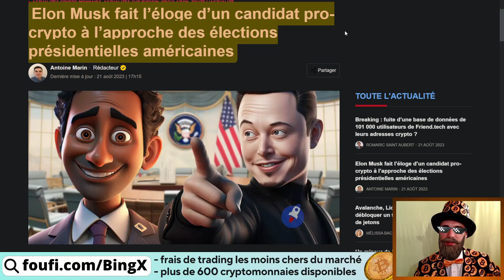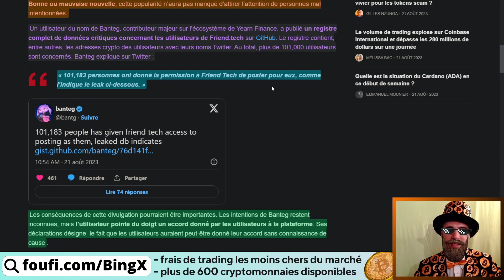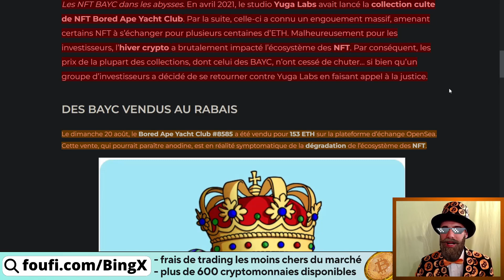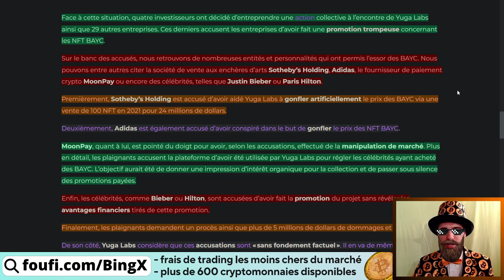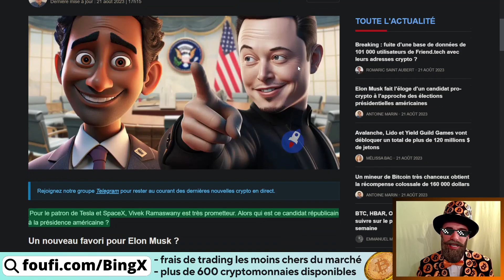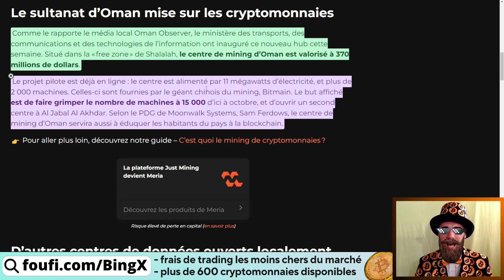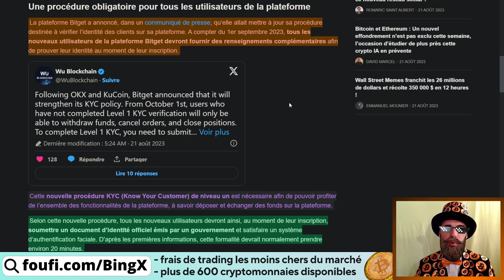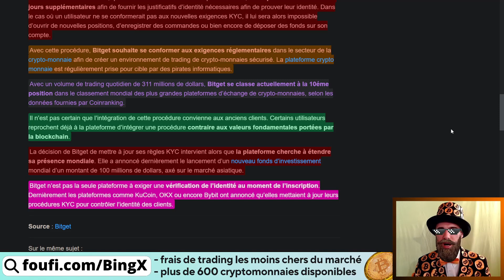🚨Fuite chez Friend.tech / Bored Apes & Yuga Labs / Elon Musk / Oman Mining Bitcoin / KYC sur Bitget🚨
✅Les INDISPENSABLES du monde des cryptomonnaies :
: plus de 600 cryptomonnaies disponibles, frais de trading les moins chers du marché crypto !!
: mes guides cryptos gratuits, mes trades en cours, mes indicateurs d'analyse & de trading gratuits !!
: la protection de vos cryptos avec LEDGER !

Au programme de l'actualité aujourd'hui :

- Breaking : fuite d’une base de données de 101 000 utilisateurs de Friend.tech avec leurs adresses crypto ?
- Le marché des NFT n’intéresse plus personne, ces collectionneurs boredapeyachtclub attaquent Yuga Labs
- elonmusk fait l’éloge d’un candidat pro-crypto à l’approche des élections présidentielles américaines
- Le Sultanat d’Oman ouvre un centre de mining à 370 millions de dollars
- L’exchange bitget va demander une vérification obligatoire d’identité dès septembre

📝Chapitrage
00:00 Sommaire
02:36 Première actualité Bitcoin & Crypto
07:01 Deuxième actualité  Bitcoin & Crypto
14:45 Troisième actualité Bitcoin & Crypto
18:33 Quatrième actualité Bitcoin & Crypto
20:26 Cinquième actualité Bitcoin & Crypto